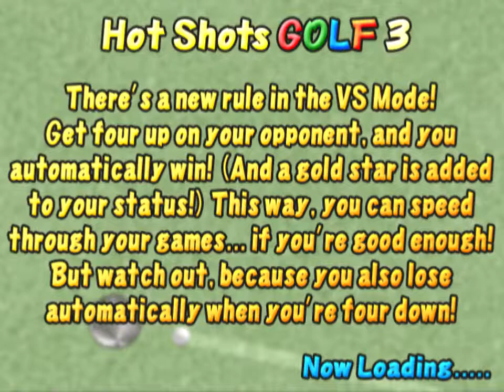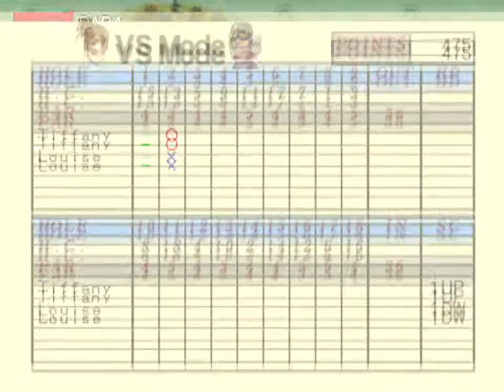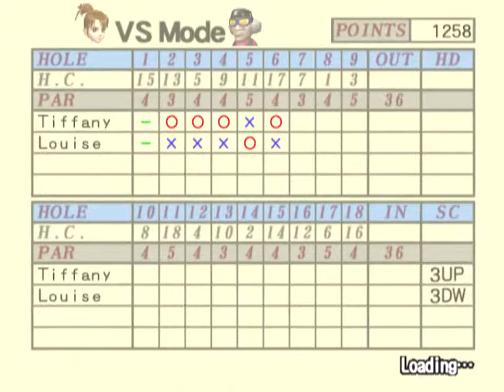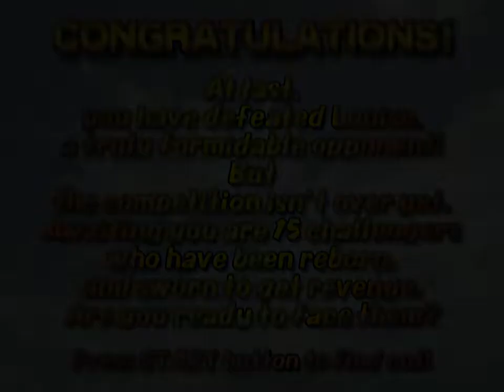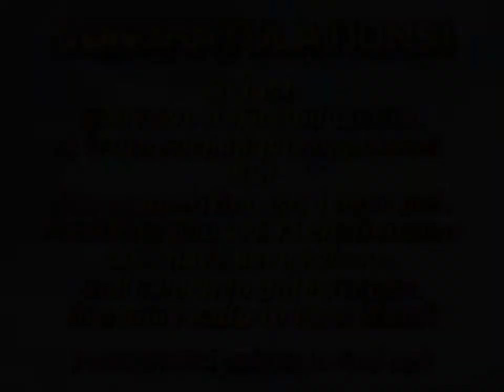Hot Shots Golf 3 - Nanako-Only VS. Mode: Louise